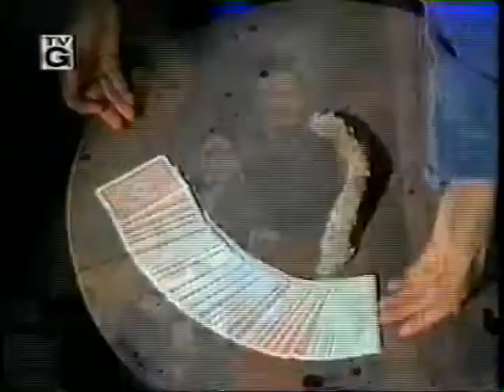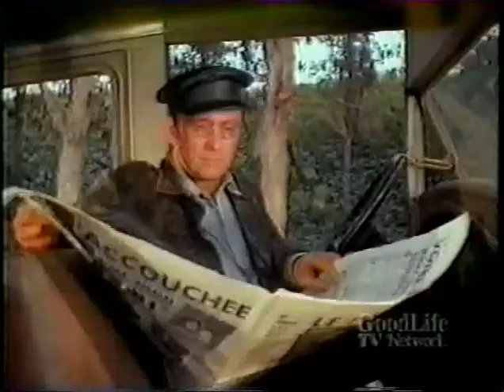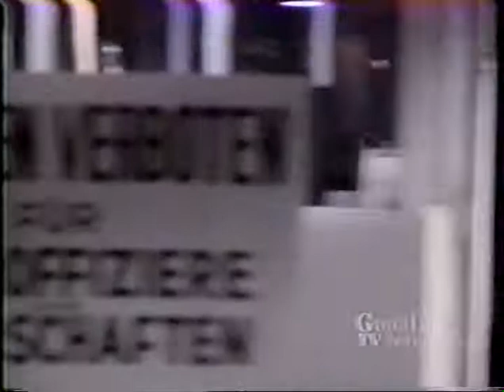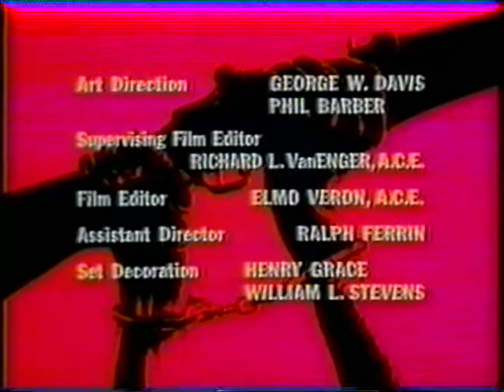Garrison's Gorillas - "Run from Death"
GARRISON'S GORILLAS, S1E18 "Run From Death"